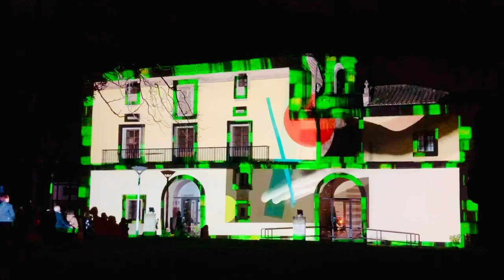Video Mapping_Palacio Gijón 2023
Participamos con este videomapping  Rexhousing 2.3 by Rob Loren
El acto de presentación de este nuevo programa cultura.

El Palacio. Residencias Artísticas y Acción Cultural abre sus puertas en el Palacio de San Andrés de Cornellana, en Contrueces, Gijón/Xixón. Este antiguo palacio barroco, construido en el siglo XVIII, se presenta ahora a la comunidad artística, y a toda la ciudadanía, como un equipamiento cultural en el que se dará protagonismo a los procesos creativos, al fortalecimiento de redes de trabajo entre distintas disciplinas artísticas, al intercambio de experiencias, a la difusión de proyectos y a la convivencia con (y en) el entorno.